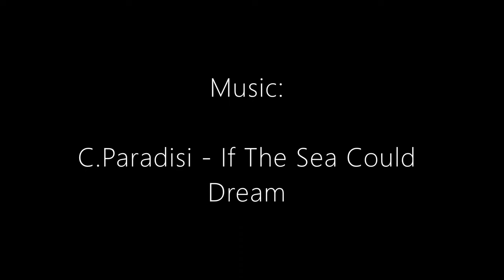Allyn Cox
Allyn Cox was an American artist known for his murals, including those on display in the United States Capitol and the U.S. Department of State. Wikipedia
Born: June 5, 1896, United States
Died: September 26, 1982, Washington, United States
Important notifications
Age restrictions removed
After reviewing your content again, we've determined that Allyn Cox is appropriate for all audiences. We've removed the age restriction
14 Sept 2023, 22:44